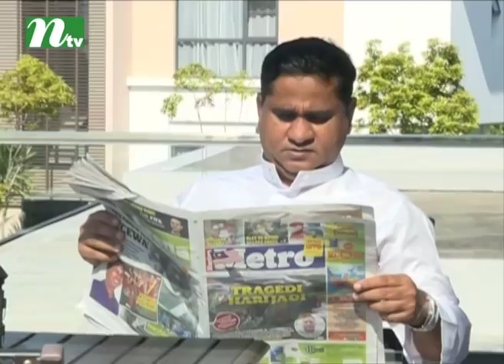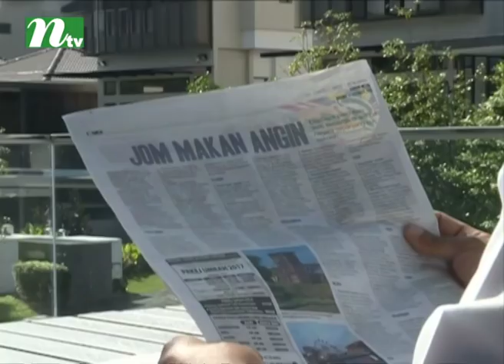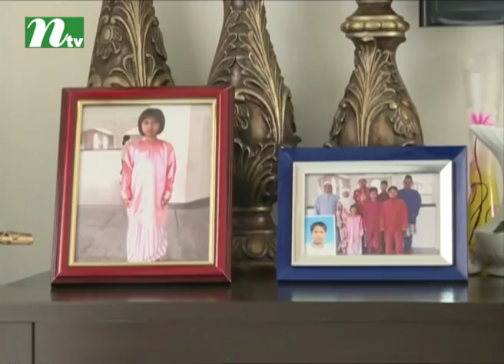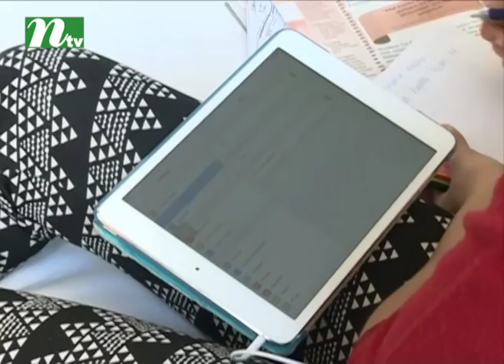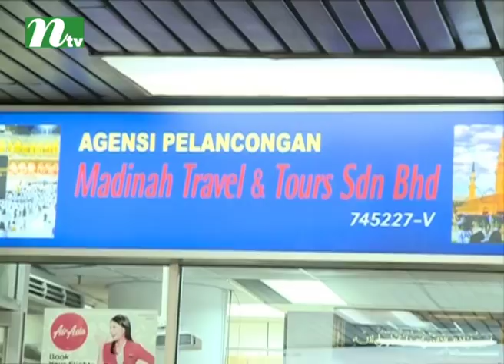Probash Jibon l Episode 19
Story: Probash Jibon is a bengali telecasted on International Television Channel Ltd (NTV). ...

CAST

CREW